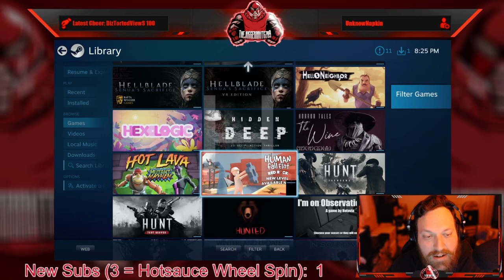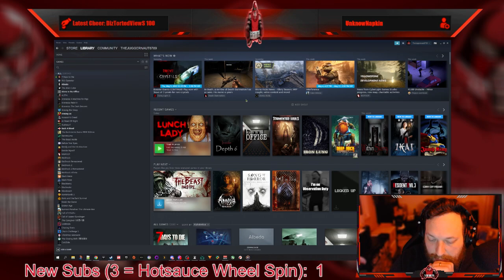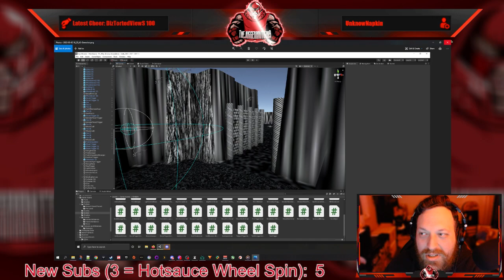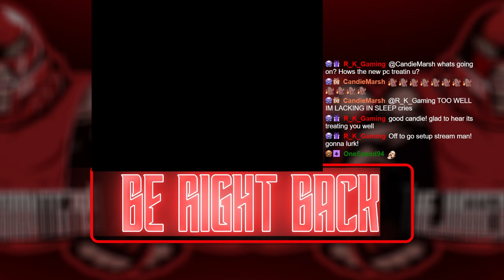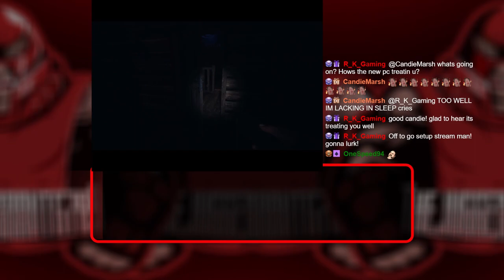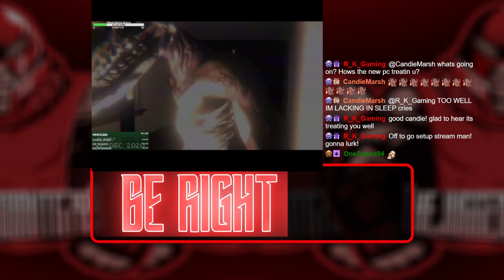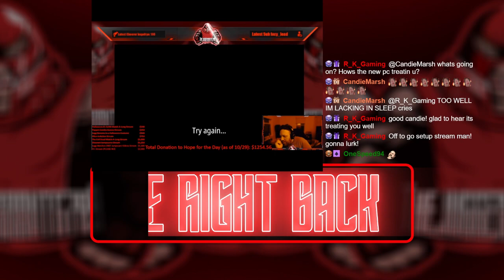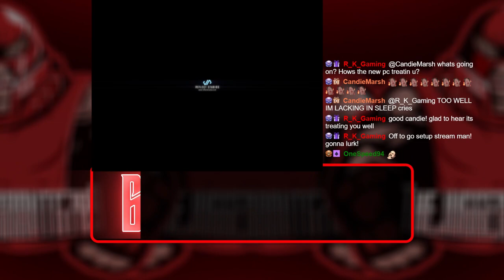Full Stream - May 6, 2022 - (Alone In The Office, Inside Depth 6, Iron Lung, Lunch Lady)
Recording from May 6, 2022 over on Twitch. Jugg plays AloneInTheOffice InsideDepth6 IronLung and LunchLady!